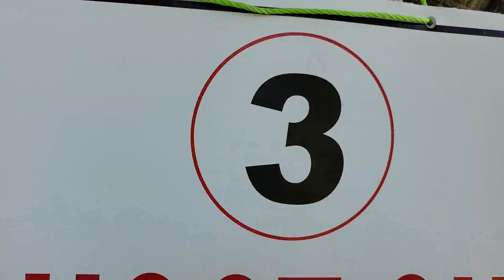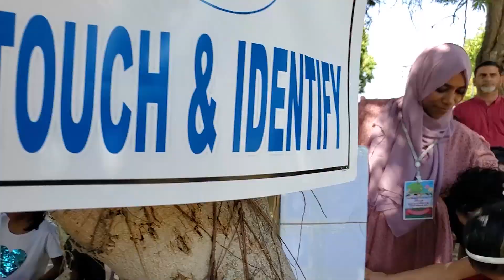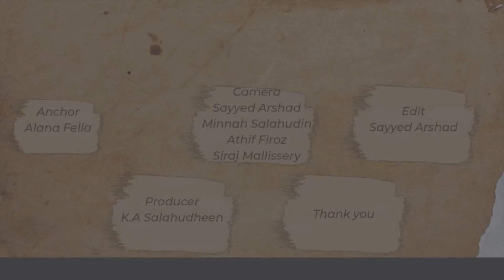Malarvadi Balolsavam 2022 @ Salalah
സലാലയിൽ നടന്ന മലർവാടി ബാലോത്സവം 2022